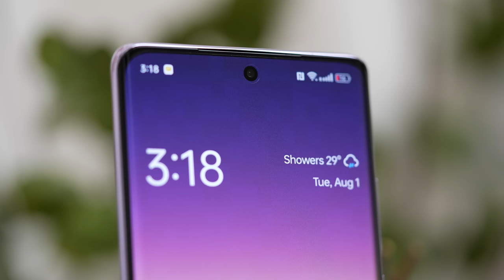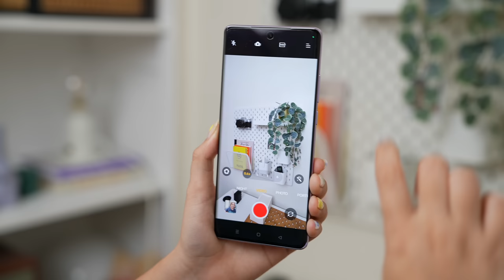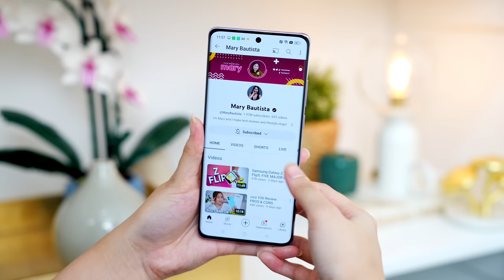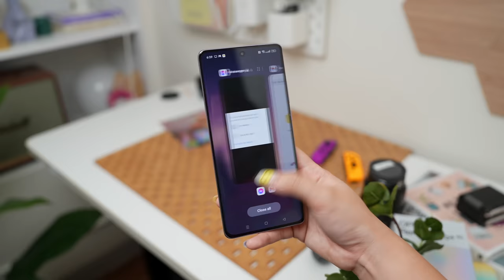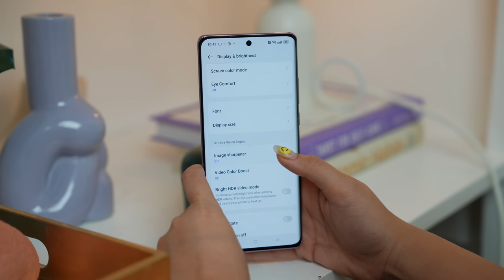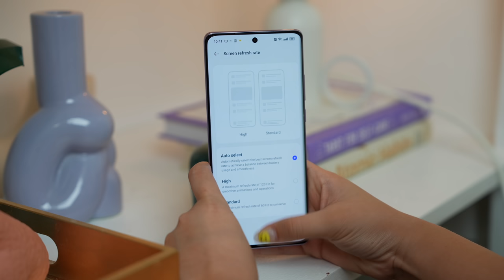OPPO Reno10 Pro+ 5G Review: FLAGSHIP-LEVEL!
The Reno10 5G and Reno10 Pro 5G are available for pre-order starting today till August 10 in all OPPO authorized stores nationwide, and the Reno10 Pro+ 5G will be for pre-order in selected OPPO concept stores nationwide. Get a free Enco Buds2 worth Php 1,999 for every pre-order.

Chapters:
0:00 - Intro
2:20 - Glossy Purple Design
3:41 - Portrait Expert
9:00 - Overall Performance
11:42 - Curved Display
12:16 - Final Verdict